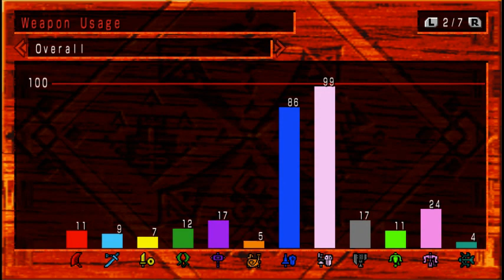loseless scaling 30▶60fps before MHWilds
⚡️🧟⚡️私の他のビデオのいくつかを見てください。 🙂私はあまり投稿しませんが、チャンネルを非常に多様で興味深いものに保つようにしています。 （いいえ、それは一般的なLet's Playsではありません）。 （（それはほとんどたわごとの投稿ですが））。

⚡️🧟⚡️Please watch some of my other videos. 🙂 I don't post a lot, but I try to keep my channel super varied and interesting. (No it's not generic Let's Plays). ((It is mostly shit-posting though)).